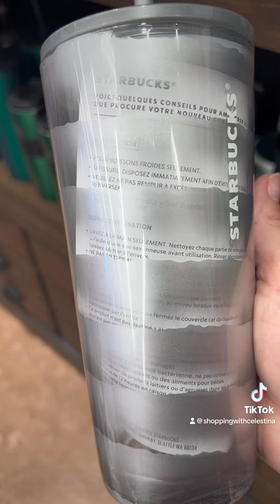Starbucks Holiday Cup Release Day